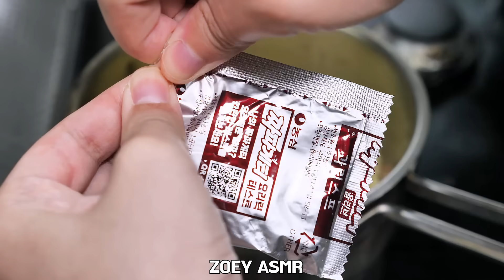ASMR TRUFFLE BLACK BEAN NOODLES SPICY ENOKI MUSHROOMS 트러플짜파게티 짜장불닭팽이버섯 먹방 MUKBANG EATING SOUNDS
Today's menu : truffle black bean noodles, spicy enoki mushrooms :)
오늘 메뉴는 트러플짜파게티, 짜장불닭팽이버섯 입니다 :)

Love you!